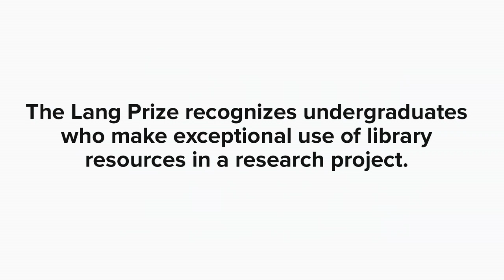Brooke Robinson, 2017 Lang Prize Winner, 3rd Place in Science, Engineering & Math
Brooke Robinson '17 received the UC Davis Library's Norma J. Lang Prize for Undergraduate Information Research in 2017 for her project, "State of the Field Analysis: Contraceptive Methods & Research." The prize recognizes undergraduate students whose research projects make extensive use of UC Davis Library resources, services and expertise.